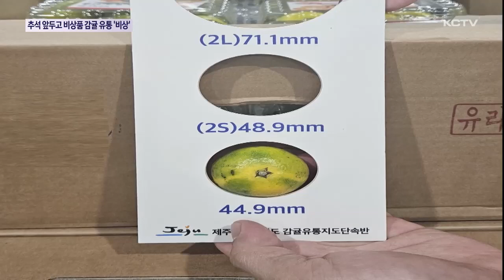추석 앞두고 비상품 감귤 유통 '비상'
올해 하우스 감귤 가격 호조세가 이어지면서 농가들의 기대감이 커지고 있는데요.

하지만 추석을 앞두고 비상품 감귤 유통행위가 이어지면서 농정당국에 비상이 걸렸습니다.